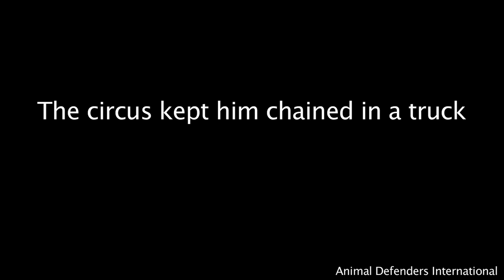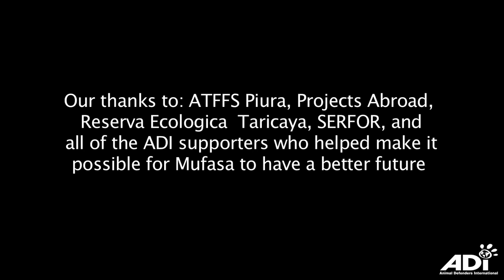Unchained: Mountain lion returned to forest after life in back of circus pick-up truck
Watch, enjoy and share as Mufasa, the last wild animal in a Peruvian circus, is cut free from his chains and walks free after 20 years.  After Peru banned wild animals in circuses, most circuses defied the law.  One by one ADI tracked them down and removed the animals.  Finally in a dramatic stand-off, during which riot police were called, the last circus was cornered and Mufasa was cut from his chains. FIND OUT HOW MORE AND HOW YOU CAN HELP animals like Mufasa

Mufasa could not be released into the wild after the life he had endured, therefore ADI built him an enclosure at a sanctuary in his natural environment in the Peruvian forest.  Here he was looked after for the rest of his life in a habitat as close to what nature intended for him as possible.

Sadly, Mufasa passed away after a few months of freedom in December 2015. His life in the circus, chained to the back of a pick-up truck, had damaged his health and he was suffering with kidney failure and other age-related problems. We are so sad he did not enjoy more time in his forest habitat, but the real tragedy would have been if he had never experienced that freedom at all.